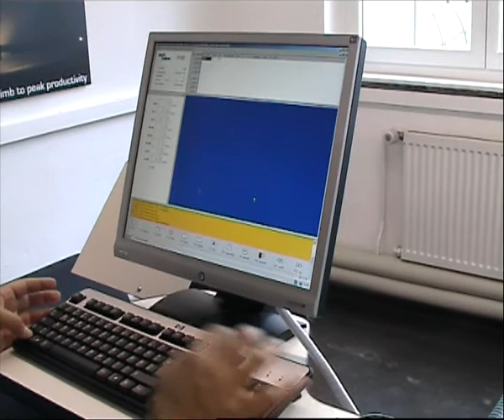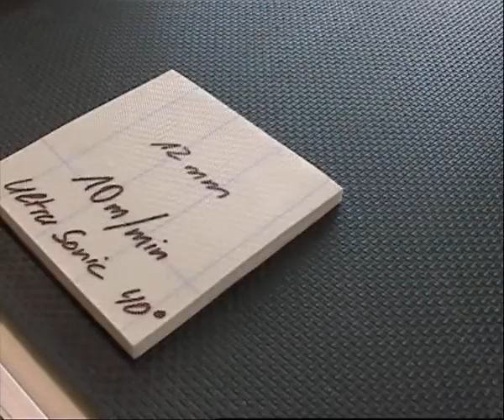Bullmer Ultrasonic composites cutting machine, cutting pre preg material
Ultrasonic cutting machine Premiumcut cutting variety of composite materials. Capable of cutting single ply or multi ply, up to 10 plys of pre preg material.